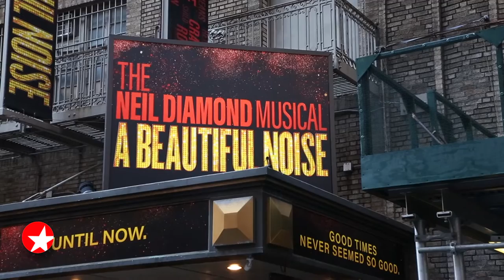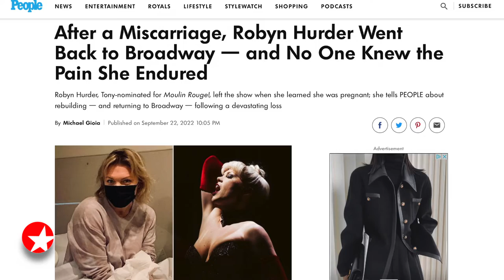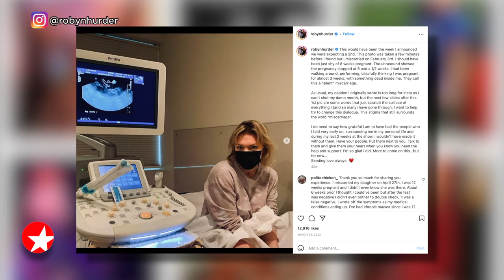Robyn Hurder (MOULIN ROUGE! A BEAUTIFUL NOISE: NEIL DIAMOND MUSICAL) on THE BROADWAY SHOW - Extended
Tony Award nominated Broadway triple threat Robyn Hurder talks to Paul Wontorek about the ups and downs of her onstage and offstage lives. Extended version. Original segment appeared on THE BROADWAY SHOW with Tamsen Fadal.